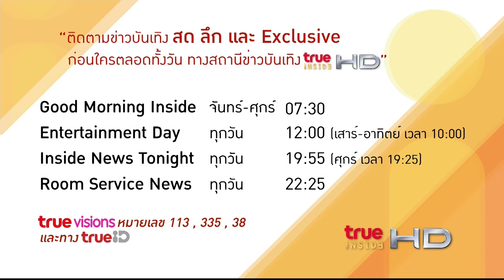Entertainment Day 280162 : มาริโอ้ เมาเร่อ ขึ้นแท่นเป็นพระเอกหนุ่มหล่อฮา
Entertainment Day

ขึ้นแท่นเป็นพระเอกหนุ่มหล่อ สายฮาา.. อีกคนของวงการ ล่าสุด นักแสดงหนุ่ม มาริโอ้ เมาเร่อ ออกเผยว่า เป็นบทบาทที่ตนถนัดและชอบมาก เพราะเป็นตัวของตัวเองสุดๆ